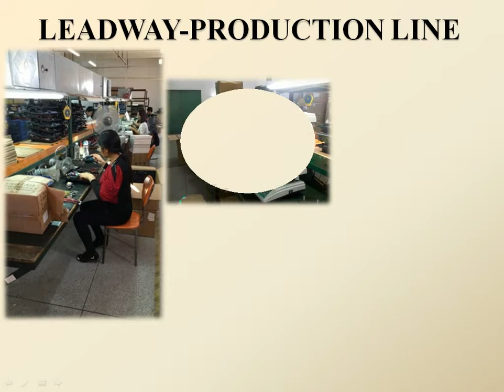KINGSHIP & LEADWAY - Digital Weighing Scale